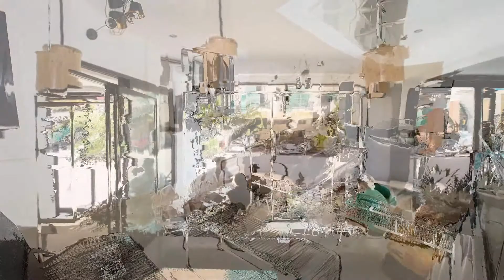Aruma Hotel Playa del Carmen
Aruma Hotel is located a few steps away from the parrish of our our Lady of Carmen and main square in Playa del Carmen. Need transportation from the Cancun airport?